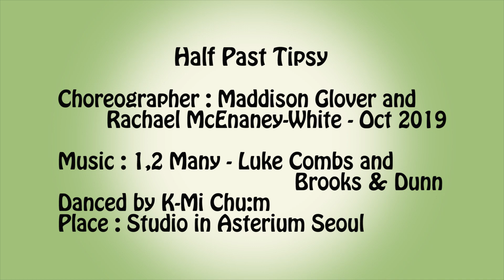Half Past Tipsy - Line Dance (Dance & Walkthrough)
Half Past Tipsy
Count : 48    Wall : 4
Level : Improver
Choreographer : Maddison Glover (AUS) and Rachael McEnaney-White (UK/USA) - October 2019
Restart : Wall 3(12:00) after 24counts
Class : 고급반   - 수 1:40~4pm
       초중급반 – 월 10:00~11:30am, 수 11:30~1:30pm
Kakaotalk ID: wise9322
Band : K-Mi Chu:m Line Dance